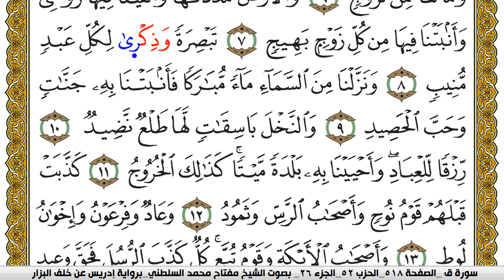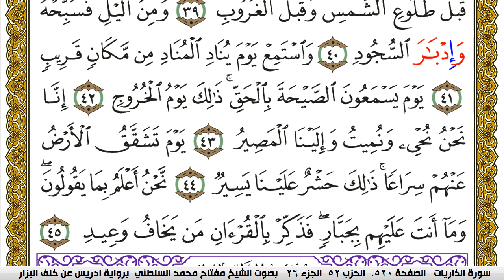سورة ق مكتوبة مفتاح محمد السلطني برواية ادريس عن خلف البزار | كنوز الهدى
كنوز الهدى

مفتاح السلطني,
مفتاح محمد السلطني, مفتاح السلطني
كنوز الهدى,
كنوز الهدي,
كنوز,
الهدى,
الهدي,
قران كريم
قرآن كريم
قرءان كريم
قران
قرآن
قرءان
القران الكريم
القرآن الكريم
القرءان الكريم
القران
القرآن
القرءان